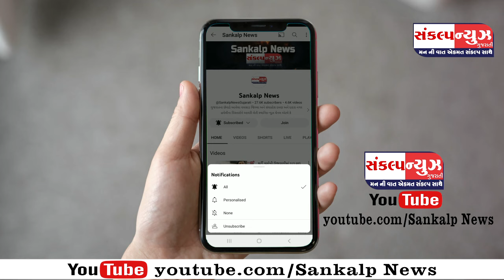પારડી બગવાડા હાઈસ્કૂલ સામે એક મકાનમાં 20 થી 22 તોલા સોનાના દાગીના ની ચોરી કરી તસ્કરો ફરાર